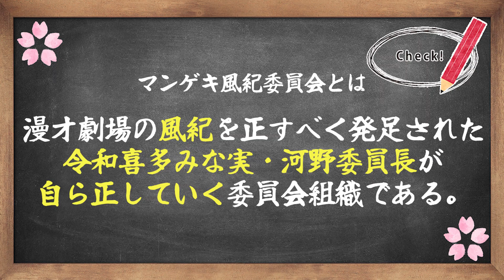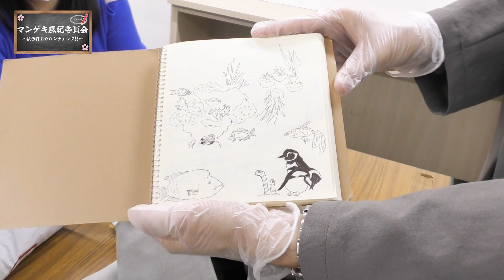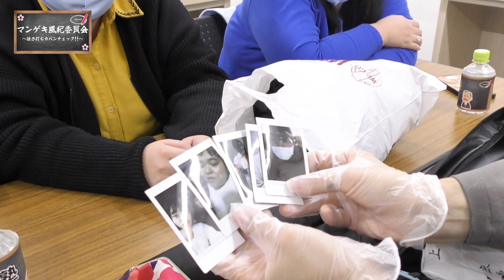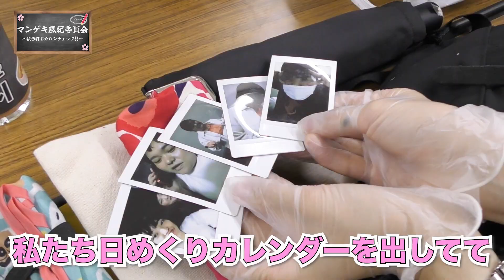【マンゲキ風紀委員】女性3人のカバンの中身を抜き打ちチェックしたらお蔵入り寸前だった【ぼる塾】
抜き打ちかばん抜き打ちチェック第39弾‼
カバンはもちろん、財布の中まで！！令和喜多みな実河野による
徹底調査で今回も色んな物が飛び出します！